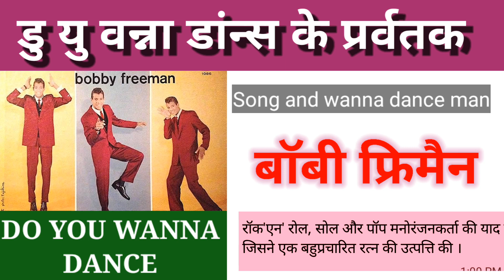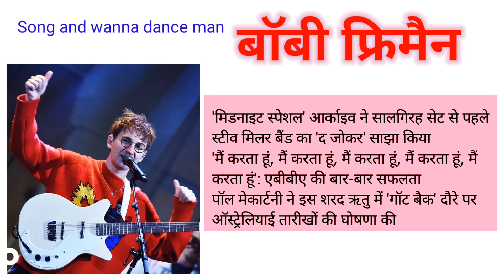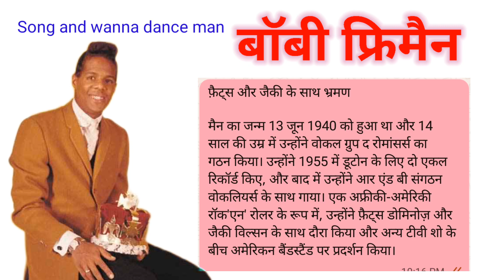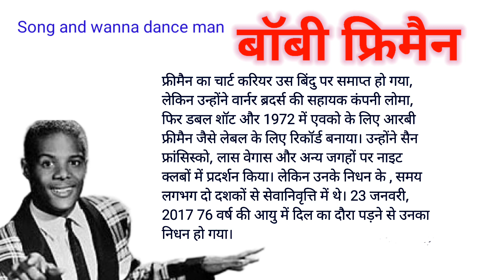Wanna danse ke nirmata kaun hai | Who is the creator of Wanna Dance 2023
dance kayse kare
dance ke bare me jankari
I wanna danse with somebody
I just wanna Dance
I wanna danse with somebody filme
Rose motion wanna Dance extended
wanna danse with somebody lyrics
wanna danse with you
wanna danse with somebody whitney

dance kayse karedance ke bare me jankariI wanna danse with somebody
I just wanna DanceI wanna danse with somebody filmeRose motion wanna Dance extended
wanna danse with somebody lyricswanna danse with youwanna danse with somebody whitney